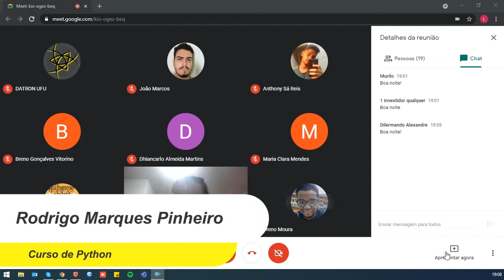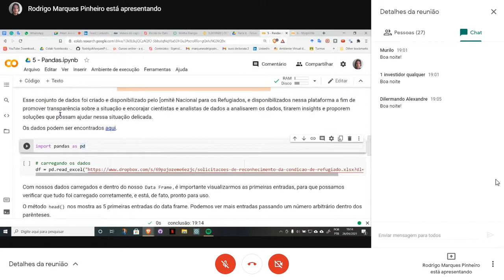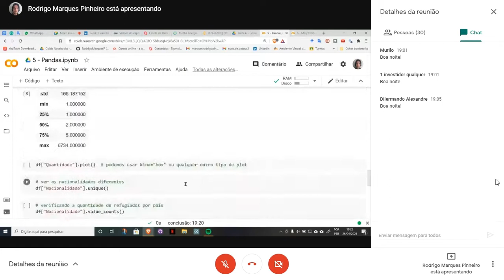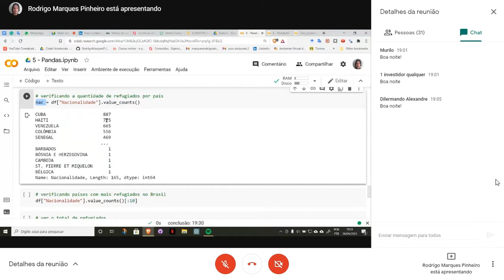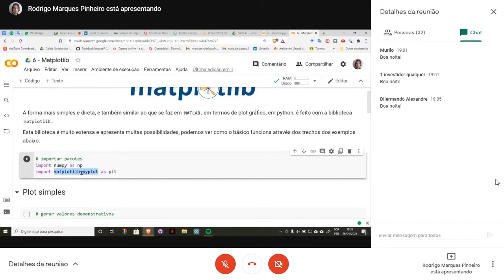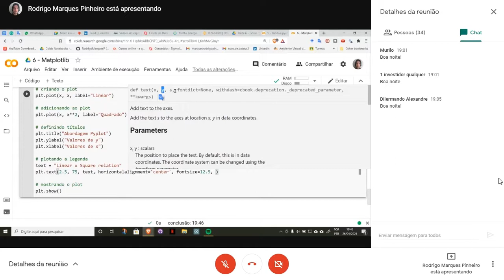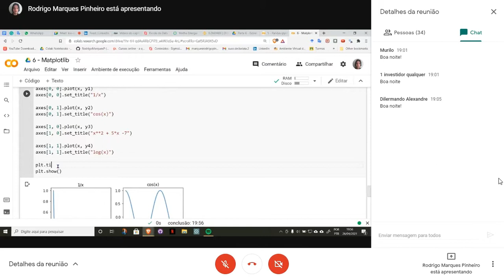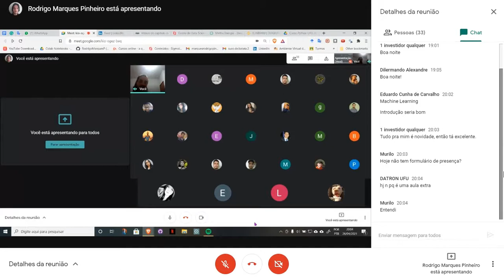[Aula #09] Curso de Python | DATRON